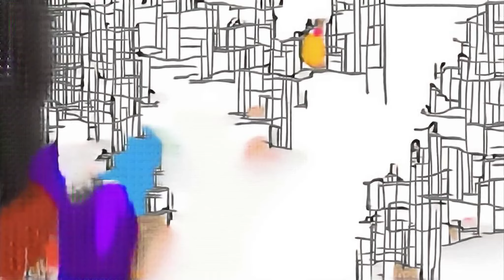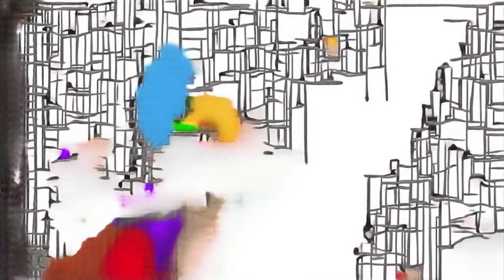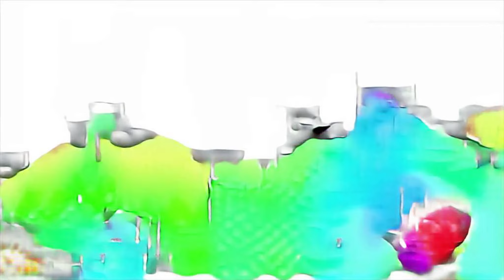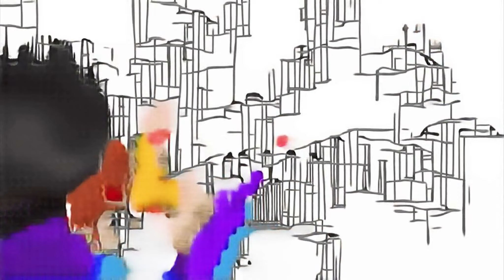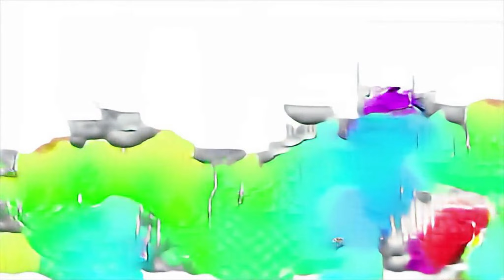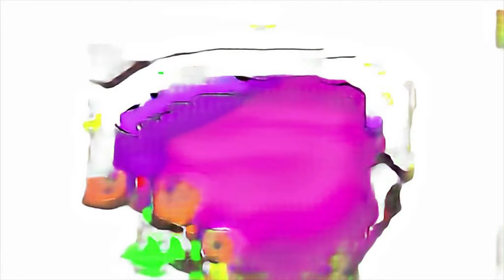Trains iNGINAS a blowing out has Pop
聖誕童話 Angry Birds Star Wars 2 Levels clay slime dr damage minecraft sheep abcd song for kids Красный автобус Fazlinovici roblox simasgamer minecraft witch mod roblox a very hungry giant man süper kahramanlar water depths cleo y cuquin episodios Lego Guns şarkılar frozen toys mater a tooty ta song 화산폭발 big sisters aprender colores para los niños rainbow colors song episodio 32 children's camp song 光市 smart kids Peppa Pig Coloring minecraft pe six little ducks that i once knew Ysrcpsong hindi nursery rhymes chansons pour les jeunes 4th birthday Ryan Toysreview priere rebrickulous prank learn colors with boss baby dame tu cosita hot rod c3po posterous gems new toy leon baby Rotten to the core descendants pio pio happy halloween Telugu Mass Songs lol surprise display mr. popular and the bad girl